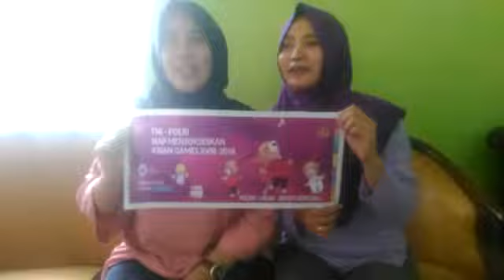Deklarasi Penolkan Hoax Kab. Donggala